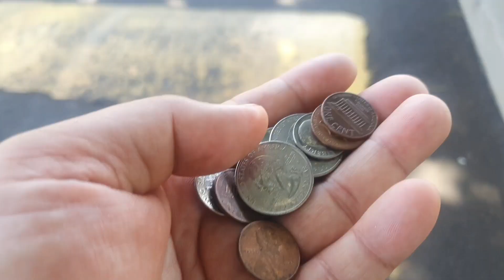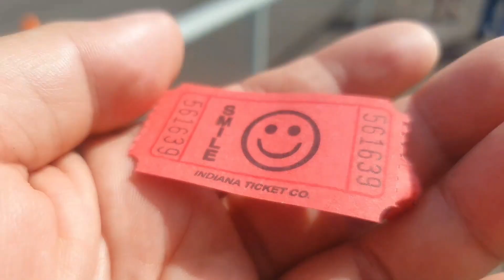Chợ Trời ở Kahului Maui